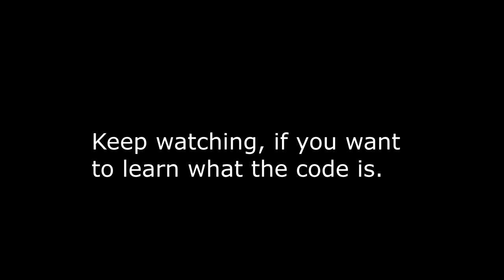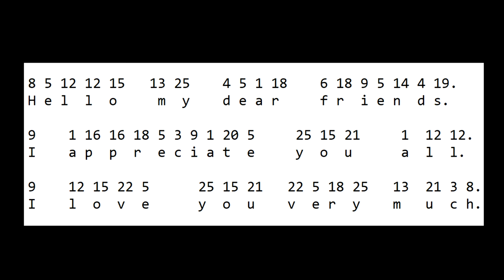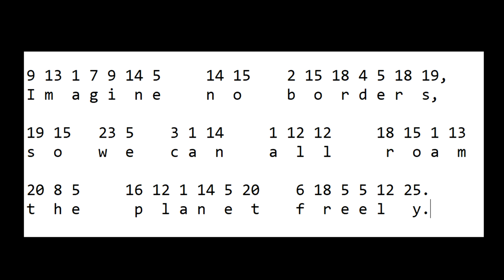Secret Code Song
Can you figure out the secret code?

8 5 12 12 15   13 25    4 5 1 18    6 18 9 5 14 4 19.
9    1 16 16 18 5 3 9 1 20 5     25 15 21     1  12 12.
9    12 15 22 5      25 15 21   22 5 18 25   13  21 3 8.
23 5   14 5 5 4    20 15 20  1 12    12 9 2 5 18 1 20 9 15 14.
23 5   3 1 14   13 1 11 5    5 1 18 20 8
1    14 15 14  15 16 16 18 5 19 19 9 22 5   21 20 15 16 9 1.
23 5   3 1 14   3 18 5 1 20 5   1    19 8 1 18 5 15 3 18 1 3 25.
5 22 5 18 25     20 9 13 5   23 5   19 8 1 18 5,
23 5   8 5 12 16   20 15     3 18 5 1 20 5
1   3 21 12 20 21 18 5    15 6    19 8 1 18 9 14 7
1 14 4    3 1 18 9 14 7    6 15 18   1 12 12.
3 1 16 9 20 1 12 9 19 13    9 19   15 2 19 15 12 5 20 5.
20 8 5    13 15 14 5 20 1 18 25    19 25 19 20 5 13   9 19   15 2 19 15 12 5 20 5.
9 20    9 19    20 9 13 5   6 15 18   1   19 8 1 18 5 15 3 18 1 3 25.
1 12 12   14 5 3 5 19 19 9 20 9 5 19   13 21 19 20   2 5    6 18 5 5.
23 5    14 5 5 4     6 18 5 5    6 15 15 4,   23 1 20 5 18,
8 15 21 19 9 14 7,    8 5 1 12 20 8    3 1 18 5,    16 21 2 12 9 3
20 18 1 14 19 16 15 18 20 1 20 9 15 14,    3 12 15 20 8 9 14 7,
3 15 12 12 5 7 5,    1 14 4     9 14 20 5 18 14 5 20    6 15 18
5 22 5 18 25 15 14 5.
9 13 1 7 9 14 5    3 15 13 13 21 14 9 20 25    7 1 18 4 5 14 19,
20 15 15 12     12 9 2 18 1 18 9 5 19,    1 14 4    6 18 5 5
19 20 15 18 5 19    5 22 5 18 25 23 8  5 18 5.
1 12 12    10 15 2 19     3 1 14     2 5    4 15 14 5
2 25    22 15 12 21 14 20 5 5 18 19.
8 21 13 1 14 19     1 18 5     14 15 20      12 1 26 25.
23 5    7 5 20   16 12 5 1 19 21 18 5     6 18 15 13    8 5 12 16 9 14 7
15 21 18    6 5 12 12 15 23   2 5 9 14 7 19.
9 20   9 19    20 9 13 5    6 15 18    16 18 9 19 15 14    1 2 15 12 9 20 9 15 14.
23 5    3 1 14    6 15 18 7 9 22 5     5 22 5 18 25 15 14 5.
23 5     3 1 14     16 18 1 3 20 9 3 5
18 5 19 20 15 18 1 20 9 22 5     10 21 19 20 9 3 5.
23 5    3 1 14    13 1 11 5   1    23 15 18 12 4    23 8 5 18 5
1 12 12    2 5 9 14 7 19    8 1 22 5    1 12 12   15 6
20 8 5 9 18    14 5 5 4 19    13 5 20.
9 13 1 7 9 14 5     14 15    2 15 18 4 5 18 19,
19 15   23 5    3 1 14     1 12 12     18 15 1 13
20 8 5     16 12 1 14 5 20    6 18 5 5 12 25.
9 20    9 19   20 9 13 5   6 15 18
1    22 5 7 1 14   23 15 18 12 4.
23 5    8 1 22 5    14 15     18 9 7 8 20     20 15
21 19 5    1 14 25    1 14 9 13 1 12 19
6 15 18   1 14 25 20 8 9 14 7.
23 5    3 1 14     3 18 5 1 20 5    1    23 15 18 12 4
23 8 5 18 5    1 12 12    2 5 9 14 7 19,    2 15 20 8
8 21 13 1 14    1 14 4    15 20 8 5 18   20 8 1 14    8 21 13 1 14,
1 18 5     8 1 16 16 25,    19 1 6 5,     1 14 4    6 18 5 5.